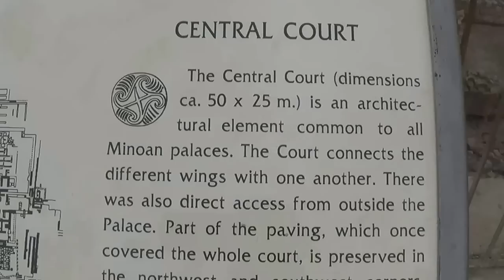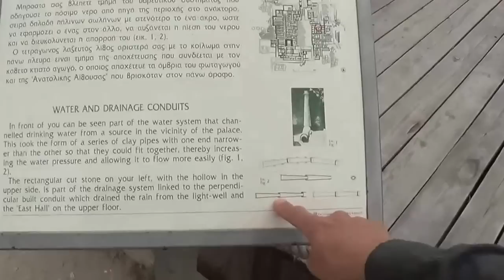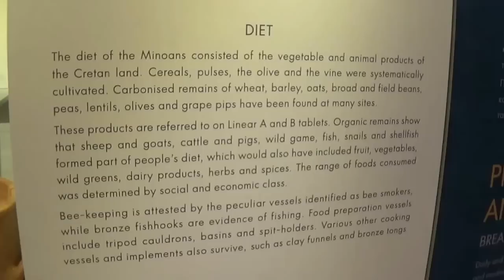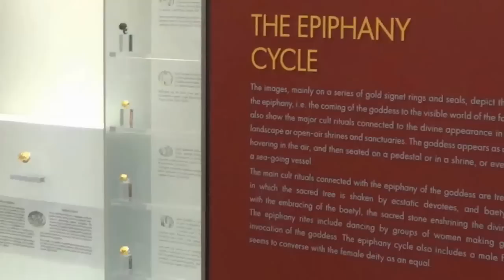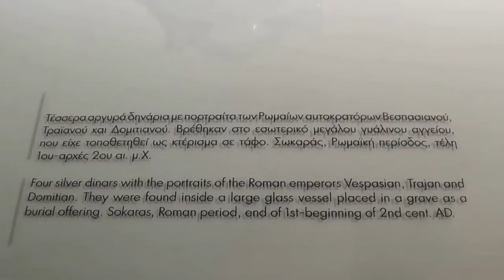Crete 2014-Part3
Knossos or Cnossos (/'n?s?s/; also Knossus or Cnossus /'n?s?s/; Greek: ???s?? or ???ss??, pronounced [kno'sos]), is the largest Bronze Age archaeological site on Crete and is considered Europe's oldest city.[4]

The name Knossos survives from ancient Greek references to the major city of Crete. The identification of Knossos with the Bronze Age site is supported by tradition and by the Roman coins that were scattered over the fields surrounding the pre-excavation site, then a large mound named Kephala Hill, elevation 85 m (279 ft) from current sea level. Many of them were inscribed with Knosion or Knos on the obverse and an image of a Minotaur or Labyrinth on the reverse, both symbols deriving from the myth of King Minos, supposed to have reigned from Knossos.[5] The coins came from the Roman settlement of Colonia Julia Nobilis Cnossus, a Roman colony placed just to the north of, and politically including, Kephala. The Romans believed they had colonized Knossos.[6] After excavation, the discovery of the Linear B tablets, and the decipherment of Linear B by Michael Ventris, the identification was confirmed by the reference to an administrative center, ?, ko-no-so, Mycenaean Greek Knosos in Linear B, undoubtedly the palace complex. The palace was built over a Neolithic town. During the Bronze Age, the town surrounded the hill on which the palace was built.

The site was discovered in 1878 by Minos Kalokairinos (? ?a???a?). The excavations in Knossos began in AD 1900 by the English archaeologist Sir Arthur Evans (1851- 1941) and his team, and they continued for 35 years. The palace was excavated and partially restored under the direction of Arthur Evans in the earliest years of the 20th century. Its size far exceeded his original expectations, as did the discovery of two ancient scripts, which he termed Linear A and Linear B, to distinguish their writing from the pictographs also present. From the layering of the palace Evans developed de novo an archaeological concept of the civilization that used it, which he called Minoan, following the pre-existing custom of labelling all objects from the location Minoan.

The palace of Knossos was undoubtedly the ceremonial and political centre of the Minoan civilization and culture. It appears as a maze of workrooms, living spaces, and storerooms close to a central square. An approximate graphic view of some aspects of Cretan life in the Bronze Age is provided by restorations of the palace's indoor and outdoor murals, as it is also by the decorative motifs of the pottery and the insignia on the seals and sealings.

The palace was abandoned at some unknown time at the end of the Late Bronze Age, ca. 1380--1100 BC.[7] The occasion is not known for certain, but one of the many disasters that befell the palace is generally put forward. The abandoning population were probably Mycenaean Greeks, who had earlier occupied the city-state, and were using Linear B as its administrative script, as opposed to Linear A, the previous administrative script. The hill was never again a settlement or civic site, although squatters may have used it for a time.

Except for periods of abandonment, other cities were founded in the immediate vicinity, such as the Roman colony, and a Hellenistic Greek precedent. The population shifted to the new town of Chandax (modern Heraklion) during the 9th century AD. By the 13th century, it was called Makruteikhos 'Long Wall'; the bishops of Gortyn continued to call themselves Bishops of Knossos until the 19th century.[8] Today, the name is used only for the archaeological site now situated in the expanding suburbs of Heraklion.

In the first palace period around 2000 BC the urban area reached a size of up to 18,000 people.[9] In its peak the Palace and the surrounding city boasted a population of 100,000 people shortly after 1700 BC.